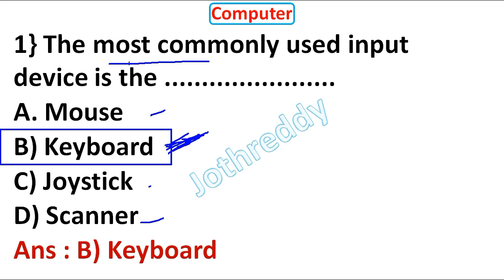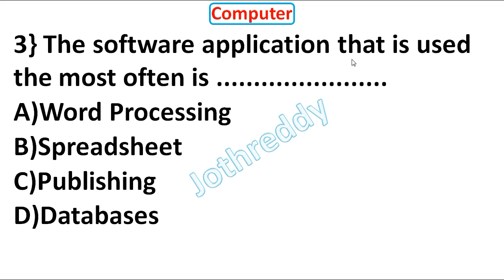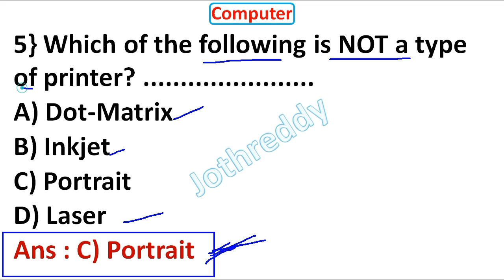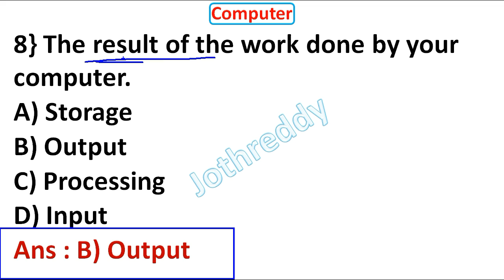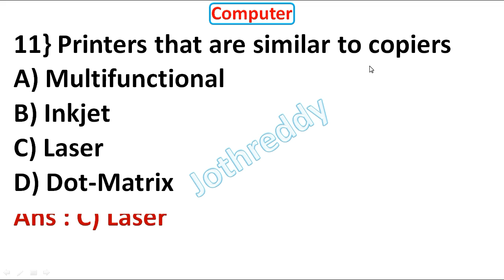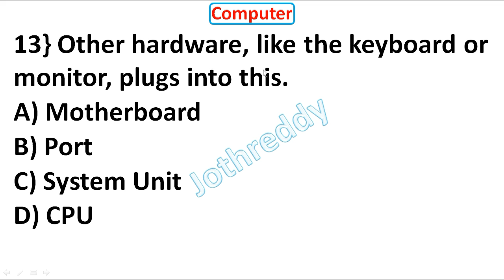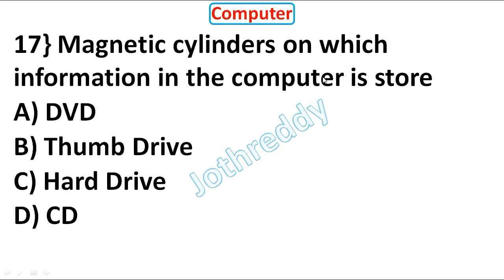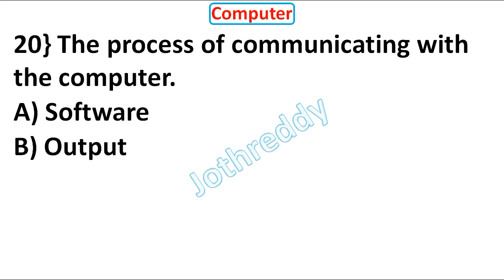CLT Exam Most Imp 20 Questions | CLT Exam Question Paper | CLT Exam Questions In Kannada | CLT QP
In this video we discus about computer literacy test exam preparation most imp 20 questions in Kannada.

JOTHREDDY
From